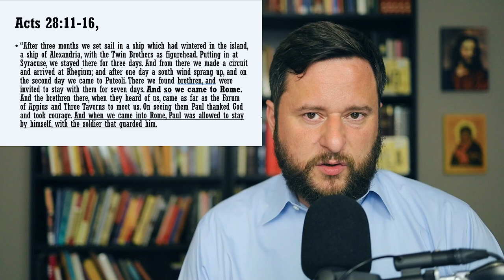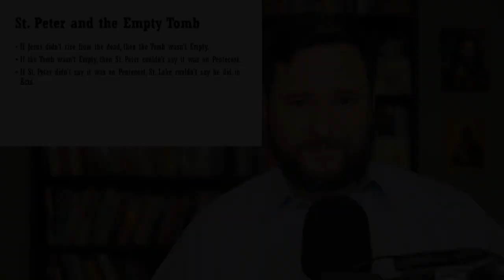Did Peter LIE about the Resurrection!!??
In Acts 2, St. Peter gets up at Pentecost and declares that (a) Jesus' Tomb is empty because He is risen, and (b) that the Apostles are all witnesses of the risen Christ.

Do we have any good reason to believe that this really happened? How do we know that St. Peter was telling the truth? How do we know that Acts 2 is historically accurate? (Did St. Luke just invent this Pentecost sermon?)